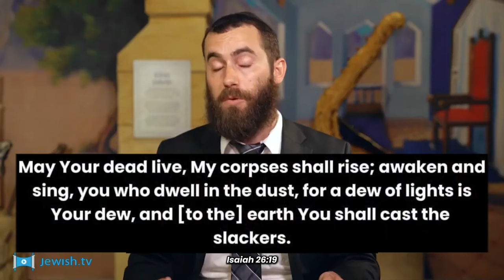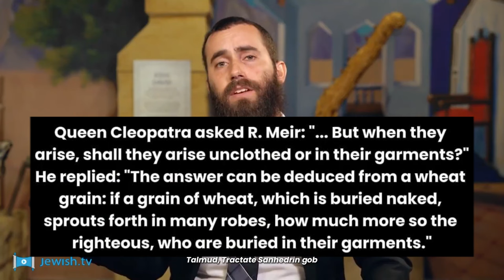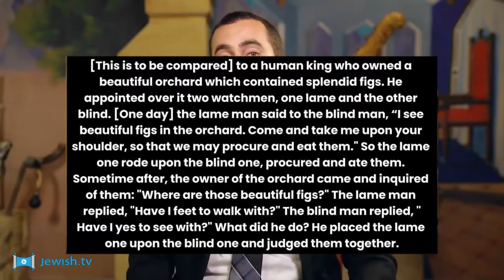"Rabbi: The Messiah Is Near...."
This is part 4 of the Messiah series where Rabbi Pinchas Taylor explains the qualifications of what a Messiah looks like.